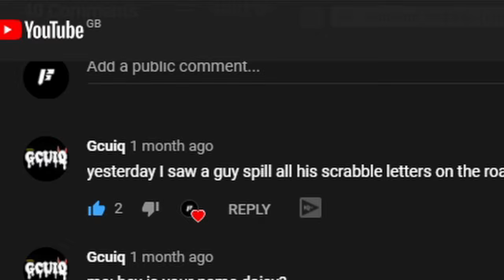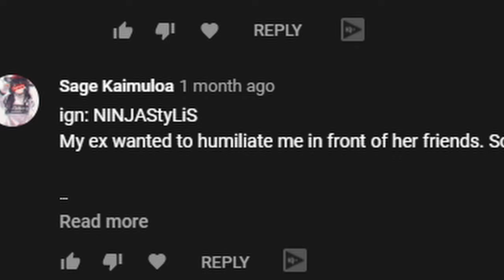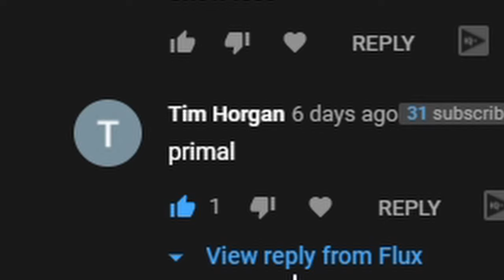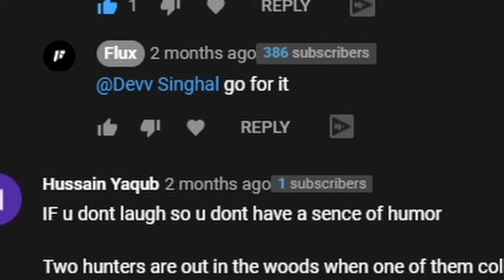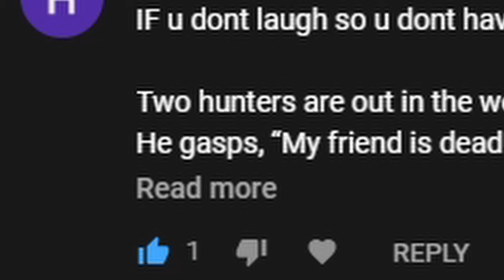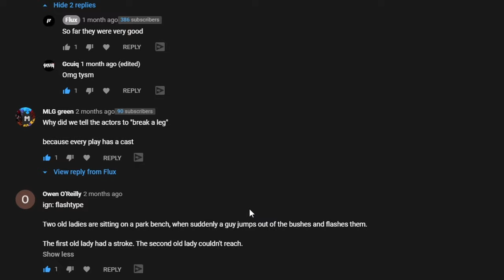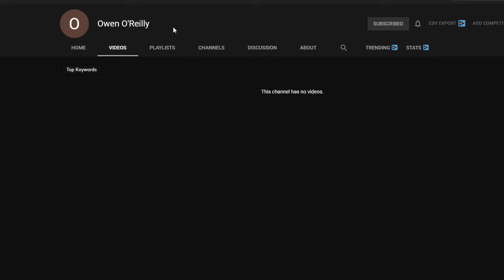5,000KR KRUNKER KNIFE GIVEAWAY (THE RESULTS)